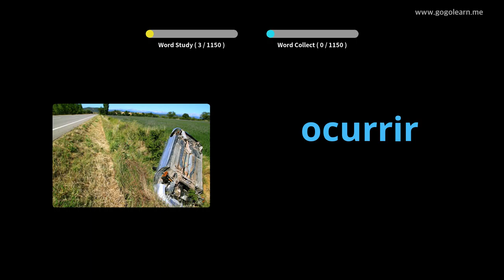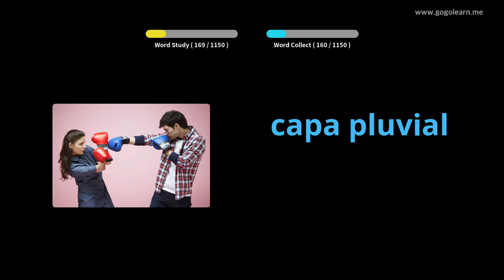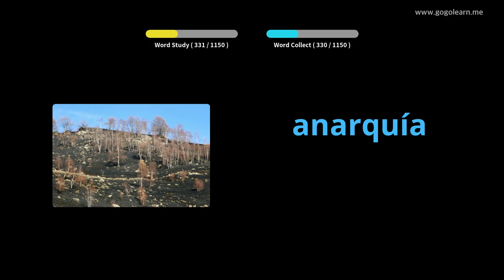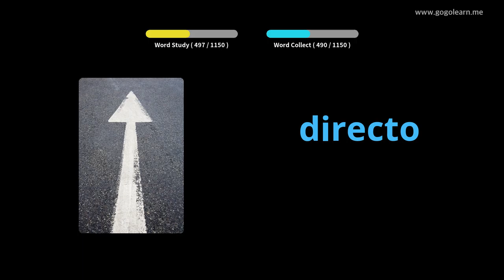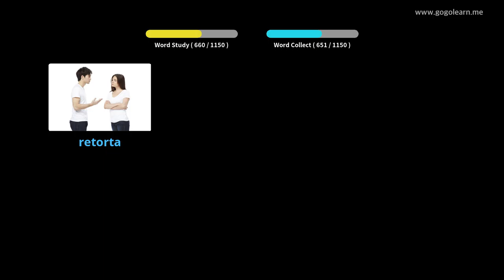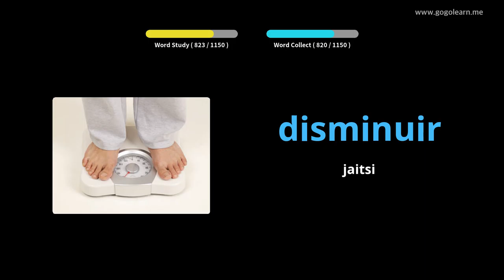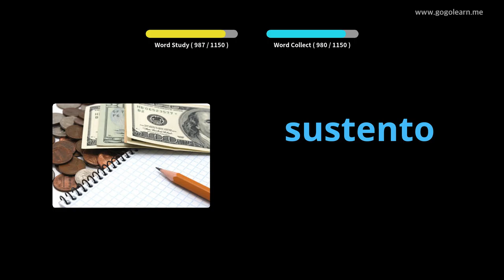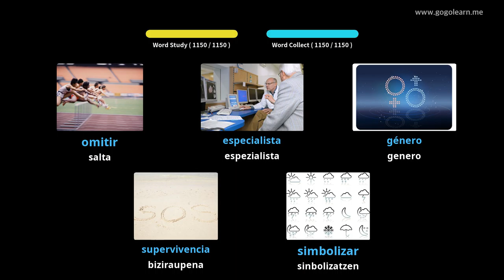Ikasi Espainiako irudiekin | Espainiako Hiztegia Ikasle | Golearn